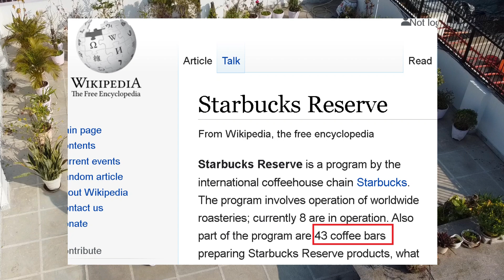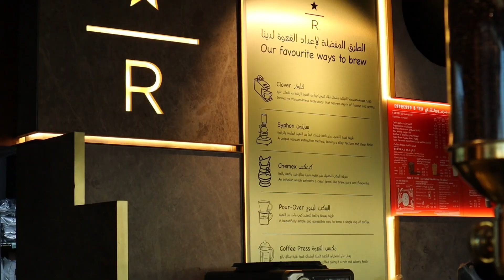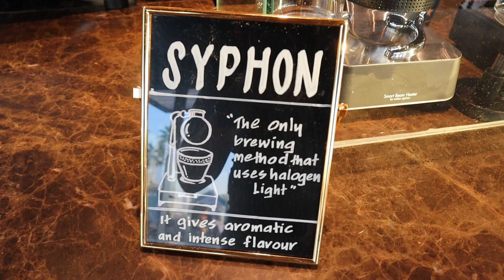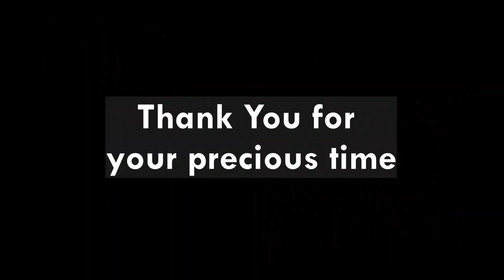☕😍 Starbucks Reserve - Special Siphon Coffee with Halogen light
Dilli se Sharma is all about awesome Infotaining vlogs & funny/cute videos. In this video I have shared my experience of visiting Starbucks Reserve in Dubai, and see the recipe process of Siphon / Syphon coffee making. Siphon coffee is all about it's unique vacuum extraction process and it is a artistic way from 1830s for brewing black coffee. Certainly the coffee lovers will love this, even me being an Chai person, enjoyed the Barista's explanation & even the coffee itself at Starbucks reserve at La-Mer beach in Dubai.

00:00 - Intro
00:32 - Starbucks Reserve in Dubai
01:57 - Siphon / Syphon coffee making process
05:32 - Artistic coffee making using vacuum & halogen light
08:46 - Enjoy the Drink & Thanks